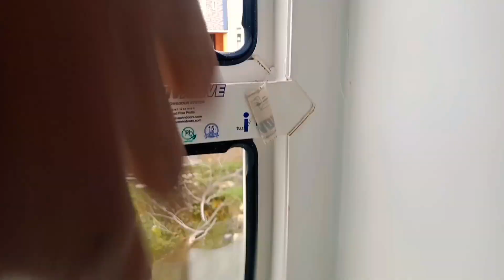UPVC Fixed Window Installation | Glass Fixing For Fixed Window | uPVC Window and Doors Chennai